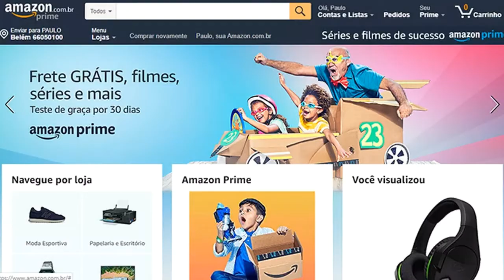SIGNIFICADOS DE 5 LOGOS FAMOSAS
FAAAAALA GALERA!!! As logos servem para identificar uma marca, mas algumas delas tem significados que você provavelmente não sabia! Venha ver conosco os significados de 5 logos famosas